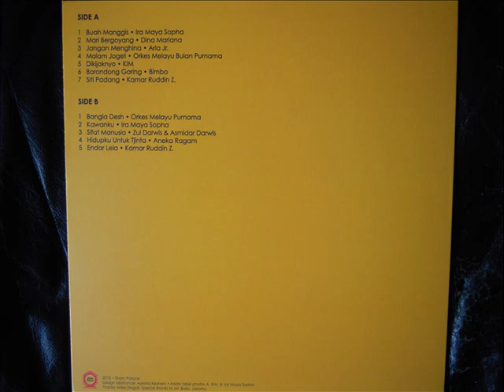INDONESIA POP NOSTALGIA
SIDE A TRACK 4 MALAM JOGET

(ORKES MELAYU BULAN PURNAMA)

SHAM PALACE RECORDS